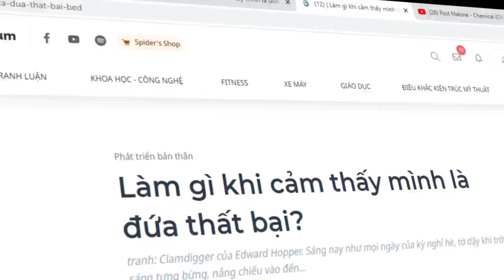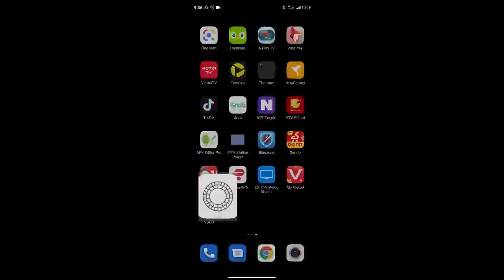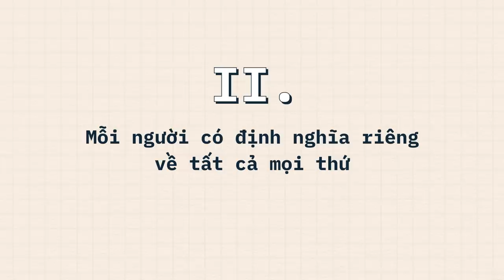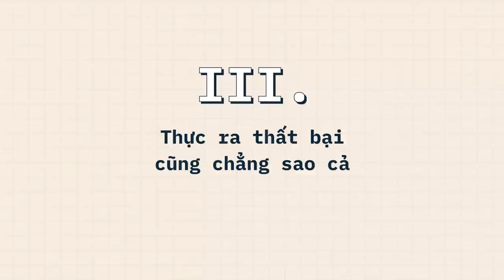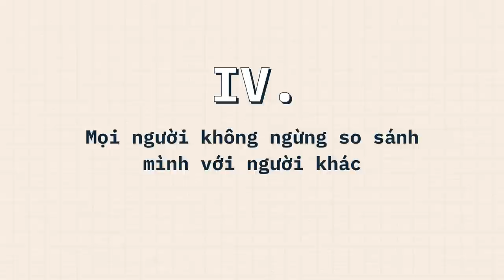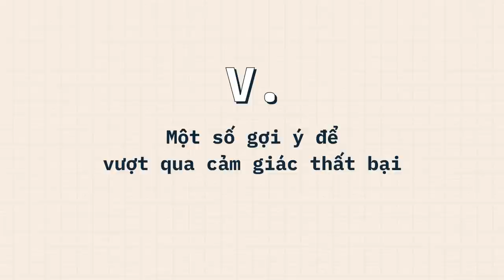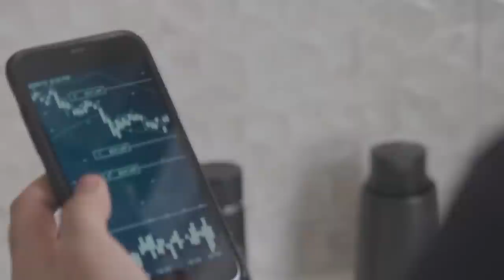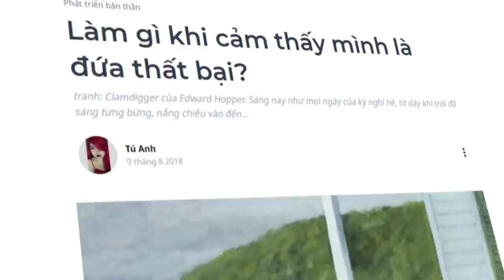LÀM GÌ khi cảm thấy mình là ĐỨA THẤT BẠI? | Tú Anh | GIÁO DỤC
Theo trang tapchitamlyhoc.com, cứ 10 người thì có đến 6 – 7 người đều bị áp lực đồng trang lứa, có thể gặp ở cả bất cứ lứa tuổi nào, đặc biệt là trẻ em, thanh thiếu niên đi học và những người đã đi làm. Áp lực vô hình này khiến mỗi chúng ta luôn cảm thấy kém cỏi, thất bại, khao khát được thành công như “người ta”.  Sẽ có những ngày trôi qua như vậy, khi bạn chỉ muốn thả tâm trí dạo chơi trên mạng xã hội, nhưng càng lướt, bạn càng cảm thấy tự ti, trước những bức hình xinh đẹp long lanh của người này, sự thành công hào nhoáng của người khác. Đây là lúc một dòng suy nghĩ lóe lên trong bạn: “Mình là một kẻ thất bại”.
Ghé Nhà sách Spiderum trên SHOPEE ngay thôi các bạn ơi:
Nội dung:
00:00 - Start
01:46 - TVC
02:07 - 1. Phía sau những hình ảnh đẹp mà bạn đang chứng kiến
04:09 - 2. Mỗi người có định nghĩa riêng về tất cả mọi thứ
05:35 - 3. Thực ra thất bại cũng chẳng sao cả
06:45 - 4. Mọi người không ngừng so sánh mình với người khác
07:28 - 5. Một số gợi ý để vượt qua cảm giác thất bại hay sự thất bại
09:19 - Kết luận
Bài viết: Làm gì khi cảm thấy mình là đứa thất bại?
Giọng đọc: Samurice
Editor: Wibu